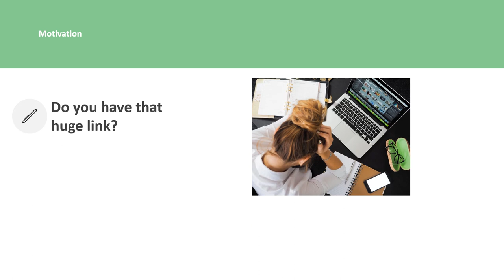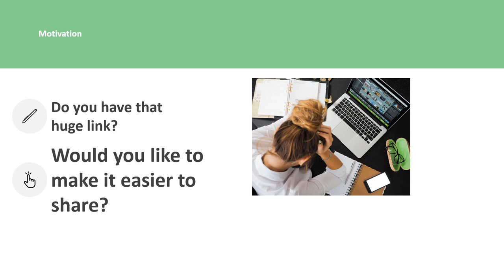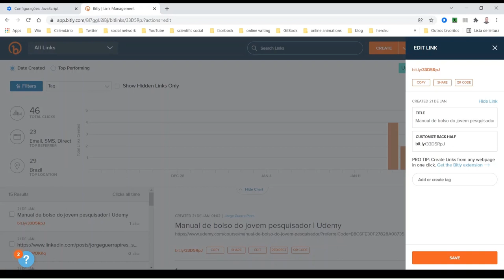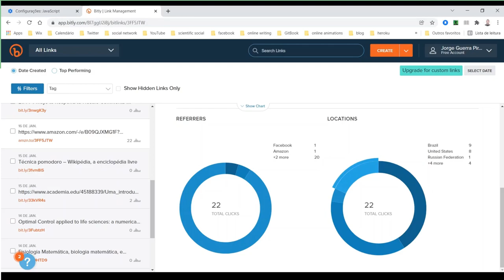Learn how to: shortening links